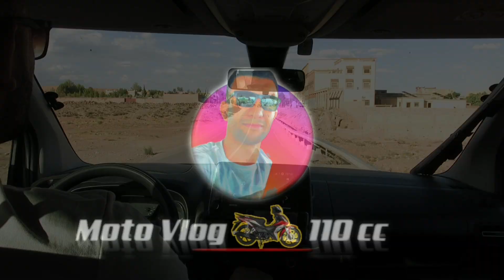جولة بأخطر منعرجات بالجنوب الشرقي إقليم تنغير